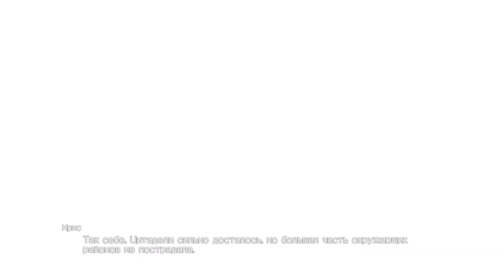Final Fantasy XV (10)